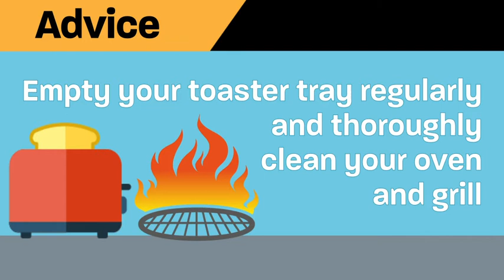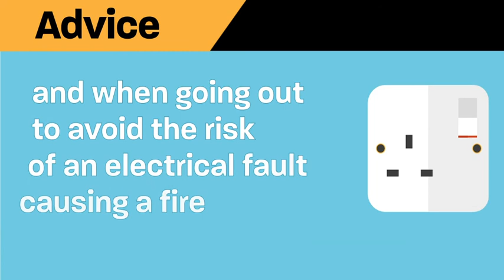SWFRS Electrical Safety Messages